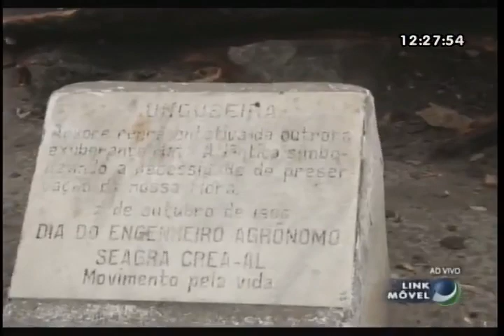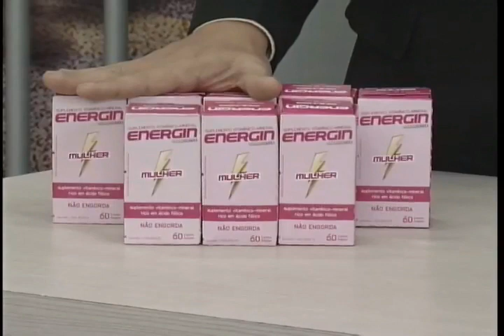Plantão Alagoas (04/07/2017) - Parte 1